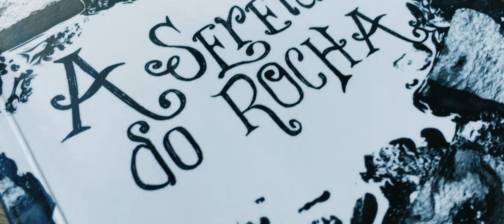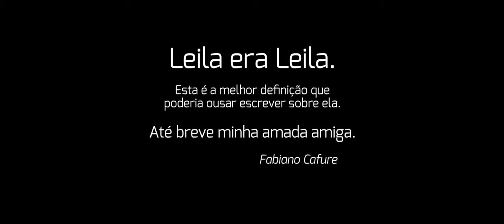T01 EP10 MINHA MÃE (A Sereia do Rocha) de Leila Oli - Leitura de Claudia Reis